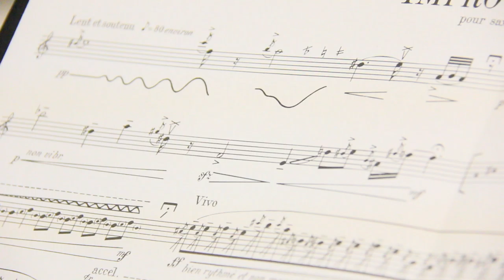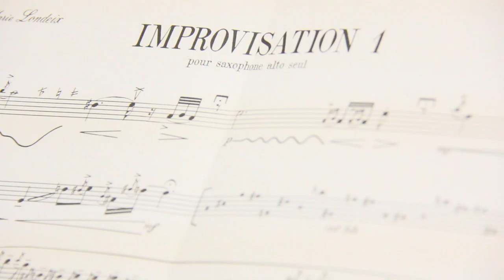tp1 objet : Le saxophone